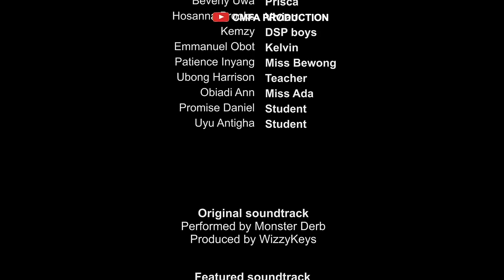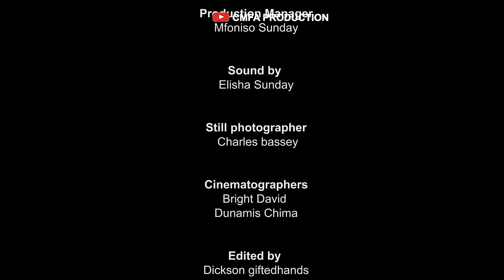SWEET SIXTEEN SEASON 2 | CHAPTER 5 | SWEET 16 | NEW HIGH SCHOOL TEENS DRAMA 2024 SERIES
Here's Chapter 5 of the Sweet sixteen season 2 Latest High School series,